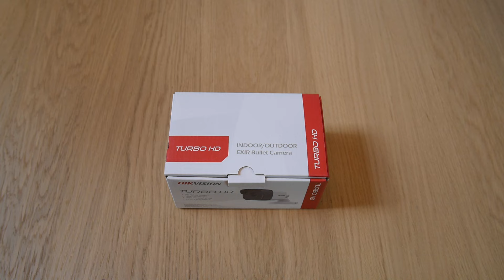Camere de supraveghere mici cele mai bune camere de supraveghere exterior Hikvision DS-2CE16H0T-ITF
Accesați următorul link pentru a afla mai multe despre camere de supraveghere mici. Vă rugăm să faceți clic pe

Acest videoclip afișează informații despre subiectul „camere de supraveghere mici”, dar încercăm să acoperim subiectele:
-camere de supraveghere cele mai mici preturi
-mini camera wifi de supraveghere 1080p full hd
-cele mai bune camere de supraveghere exterior 2021

 acordați-ne un minut pentru a arunca o privire la scurtul nostru videoclip și aflați de ce suntem cea mai bună alegere în ceea ce privește camere de supraveghere mici ...
Youtube este cel mai bun site web pentru a căuta videoclipuri despre camere de supraveghere mici.
 camere de supraveghere mici este cu siguranță un subiect de interes atât pentru dvs., cât și pentru alte persoane, așa că am creat acest videoclip.

Pentru a vă oferi cea mai bună experiență de vizionare, YouTube modifică calitatea fluxului dvs. video în funcție de condițiile de vizionare. Acesta este motivul pentru care ați putea observa o modificare a calității videoclipului pe măsură ce le vizionați.
Cu funcția de redare automată de pe YouTube alegeți ce să vizionați în continuare. După ce vizionați un videoclip YouTube, acesta va reda automat un alt videoclip asemănător pe baza istoricului dvs. de vizionare.

Dacă doriți mai multe sfaturi utile și informații despre „camere de supraveghere mici”, vizitați site-ul nostru la